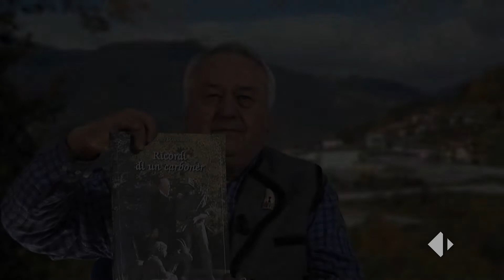20 aprile 2022 - Poesia e canzone Carbonaio